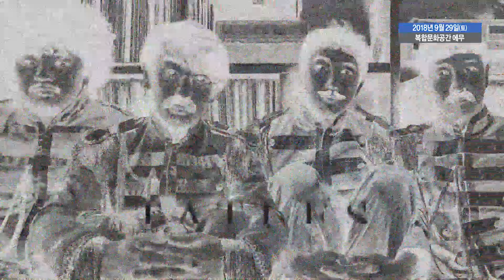[Special] 레트로페스티벌 "RockThisTown" 공식트레일러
오피셜트레일러 Directed by. T.L.

[1층 카페]
🍭 디제잉
DJ B.O (From China/U.S.A)
DJ TINCARCLUB
DJ MiMi

🍭 Vendors
★ 스타일링 Zone - N2RAGE (엔투라지)
: 바버&핀업 스타일리스트의 현장 스타일링

★ 마켓 Zone - Silly Ville(실리빌리)
RATTAMONTTA(라따몬따)
MORIAH(모리아)
ROCKSHOP(락샵)
STAYGOLD(Socks)
ATOMIC138(아토믹138)
Brosh Pomade&TipTop Pomade

Pabst Blue Ribbon

★ 바버 쇼케이스 - N2RAGE (엔투라지)

[야외 뒤뜰 은하수 스테이지]
🍭 어쿠스틱 Rock'n'Roll 공연
빌리카터
동생즈 (From Streetguns)

[지하 1층 팡타개라지]
🍭 밴드공연
스트릿건즈
타틀즈
하퍼스
그레이트볼스
텍사스가라오케
멋진인생

🍭 스윙댄스
ALL ABOUT SWING

🍭 애프터디제잉파티
DJ 챠챠 (Cha Cha)

[2층 에무시네마]
KIXFF (한국 국제 익스팻EXPAT 영화제) 상영작
: 본 페스티벌은 KIXFF와 함께합니다.

: 페스티벌 관객 전용으로 에무시네마 2층 상영관의 영화 상영을 모두 무료로 즐길 수 있습니다.
: 3층은 KIXFF 전용 극장입니다. 혹 3층에 여분좌석이 있을 시, 페스티벌 관객도 입장이 가능하오니, 3층 상영 영화 중 보고싶은 영화가 있다면 3층 상영관 입구에서 여분 좌석이 있는지 확인해주세요.

[옥상 루프탑]
🍭 레트로 BBQ 파티

[지하 2층 에무갤러리]
🍭 아트웍전시, 라이브페인팅, 어쿠스틱 공연
일러스트레이터&타투이스트&뮤지션 더티월드

페스티벌 관련 내용은 계속 업데이트 될 예정!
지금 바로 예매하세요!

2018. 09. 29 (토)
광화문 복합문화공간 에무